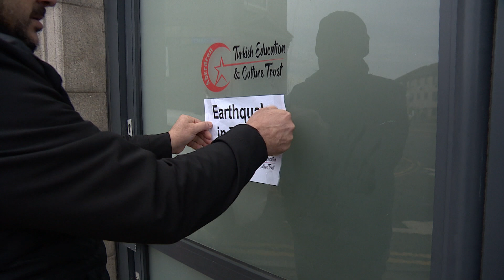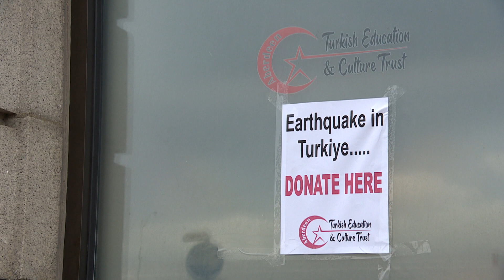Appeals for donations begin for those affected by earthquakes in Turkey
Two days after the Turkey earthquakes - residents in Scotland begin collecting donations to help those affected